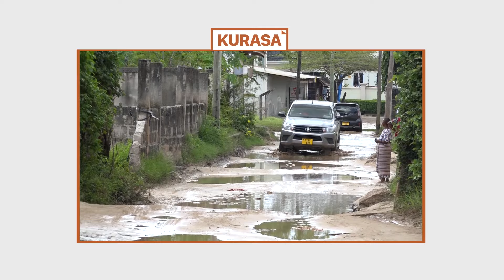MITUMBWI ILIYOKOSA UBORA YAHATARISHA USALAMA